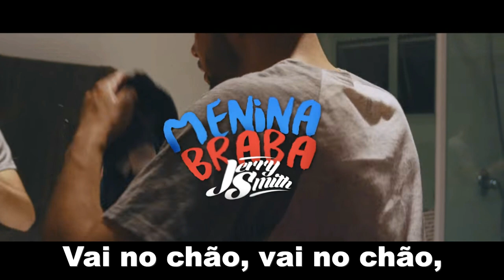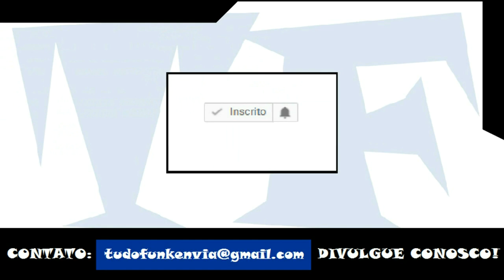Jerry Smith - Menina Braba (LETRA)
Jerry Smith - Menina Braba (LETRA OFICIAL)

Artista: Jerry Smith
Produção: TF Produções
Ano: 2018

ATENÇÃO!